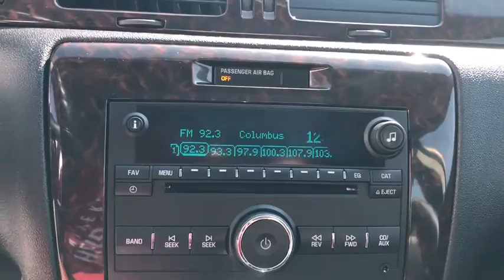2015 Chevrolet Impala_Limited Worthington, Columbus, Westerville, Powell, Delaware 10041RA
Used 2015 Chevrolet Impala_Limited available in Worthington, Ohio at Jack Maxton. Servicing the Columbus, Westerville, Powell, Delaware area.

Jack Maxton
700 E. Dublin-Granville Road